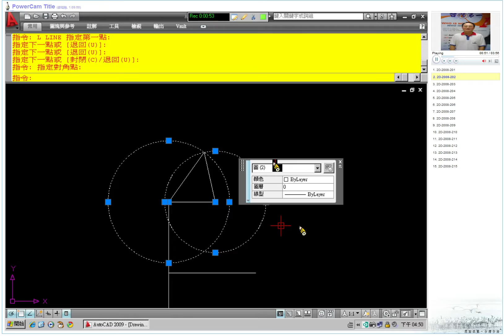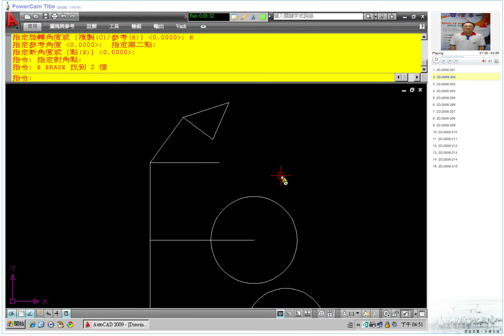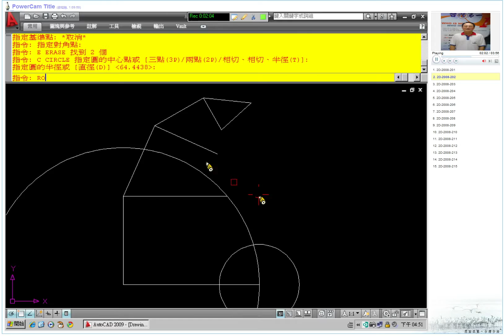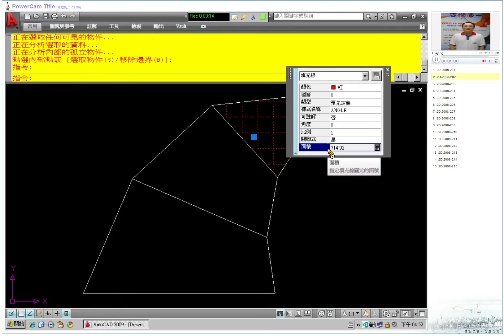TQC AutoCAD 2008 2D 202 教學影片